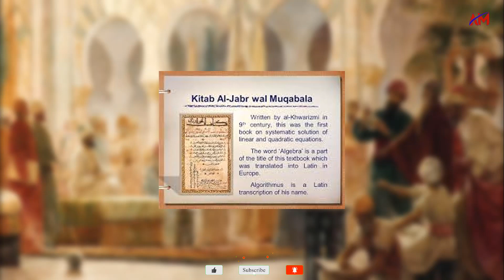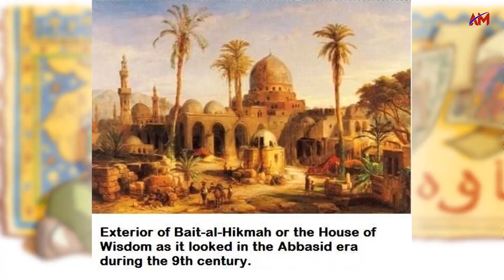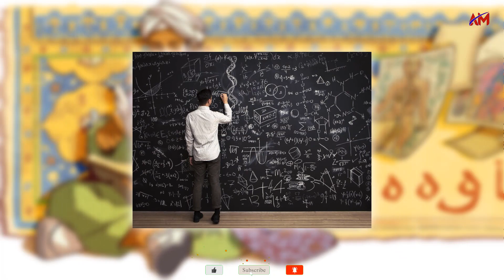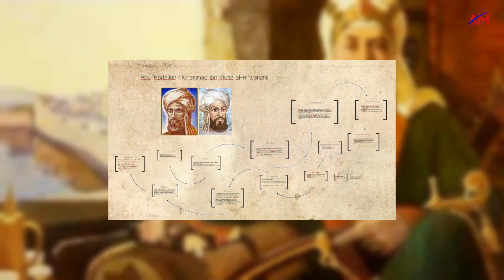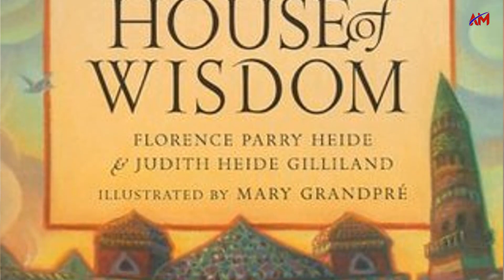আল খারিজমি। গণিত, জোতির্বিদ্যা, ভূগোল, মানচিত্রাঙ্কণ, ত্রিকোণমিতিতে তার গুরুত্বপূর্ণ অবদান। Kharizmi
ছোটবেলায় মুসলিম বিজ্ঞানীদের জীবনী ইসলাম শিক্ষা বইয়ে পড়েছি আমরা সবাই। সেখানে উল্লেখ করা একটি বিখ্যাত বইয়ের নাম ছিল ‘আল কিতাব আল জাবর ওয়াল মুকাবালা’। মনে পড়েছে? এই বইয়ের নাম থেকেই গণিতের একটি অবিচ্ছেদ্য এবং অতি গুরুত্বপূর্ণ অংশ বীজগণিত এর নামকরণ। হ্যাঁ, ‘আল জাবর’-কে ইউরোপীয়ানরা করেছে অ্যালজেবরা, যার অর্থ বীজগণিত। বইটির লেখক কে জানেন তো? ইসলামের স্বর্ণযুগের শুরুর দিকের মহান বিজ্ঞানী মুহাম্মদ ইবনে মুসা আল খারিজমি।

This channel uploads current events and historical events and documentaries of famous people
Communication with us

Video detail
Arrangement- Arafate Media
Subject:  মুসা আল খারিজমি
Voice- Admin
Lyrics